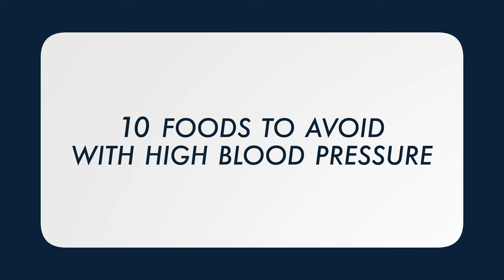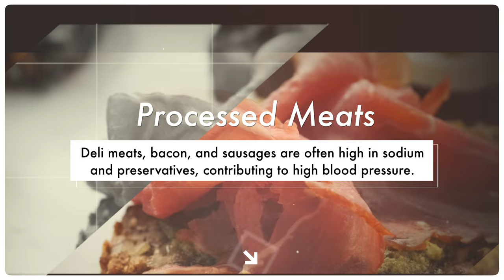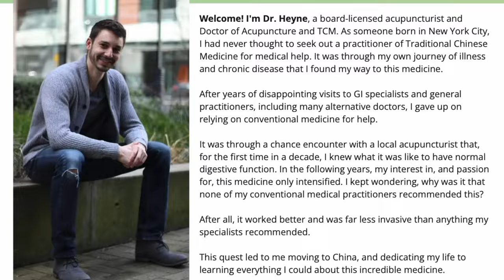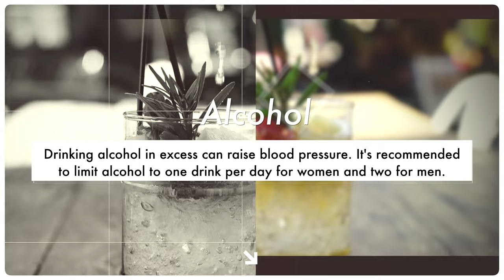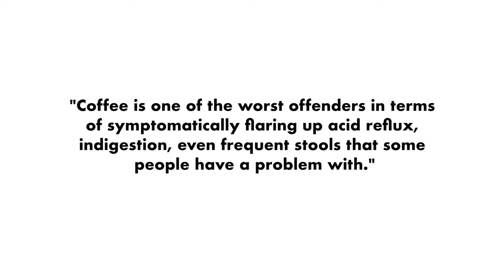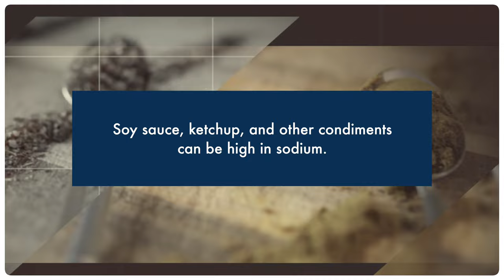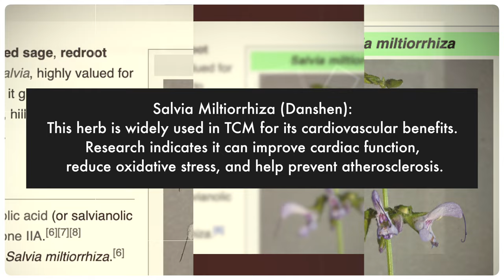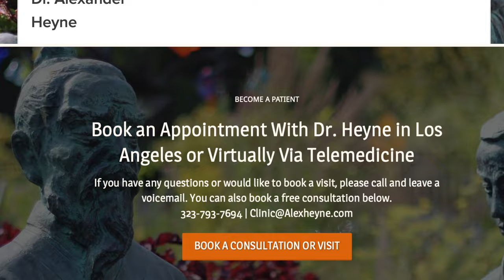10 foods to avoid if you have high blood pressure + herbs that can help